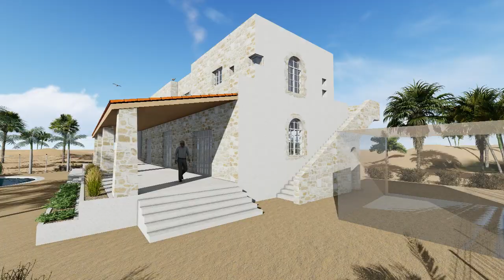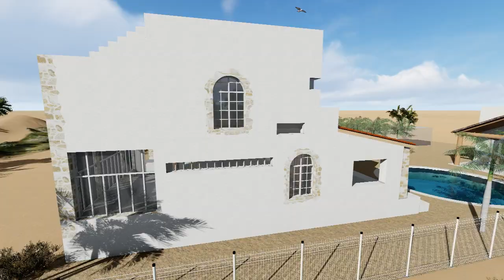Carmen MX casa02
Sketchup + Lumion Flythrough